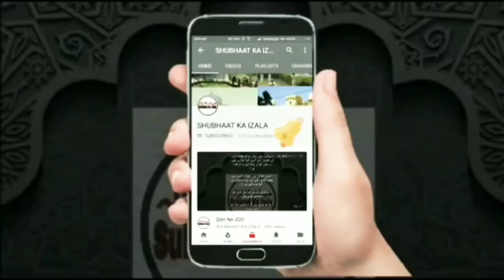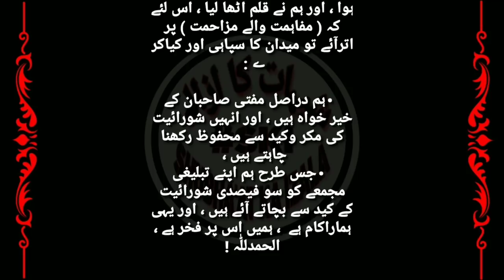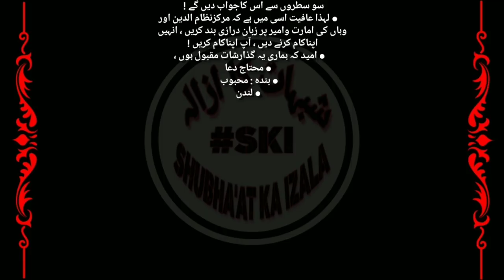Qist No 567 ki Wazahat Mufti Taqi Usmani Sb Shurai Fitne Mai Mubtila hue Part 1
( قسط (۵۶۷) کی وضاحت )

 • الحمدللہ وحدہ والصلاۂ والسلام علی من لانبی بعدہ : امابعد

 • ہم نے ہماری قسط (۵۶۷) میں شورائیت کی نئی پلاننگ ، کراچی میں پروگرام ، مفتی تقی عثمانی صاحب ومفتی عبدالرحیم صاحب مدظلہما کے گھر دعوت طعام ، اور پھر علماء و عوام میں بیانات وغیرہ کا تذکرہ ( حفظ ما تقدم ) کے طور پر کردیاتھا ، تاکہ سیدھی سادی عوام اس فتنہ خبیثہ کی شرارتوں اور اس کے دجل سے محفوظ رہے ،
 • اور ہم اس پر نادم و تائب ہرگز نہیں ہیں ، اس لئے کہ میدان کا سپاہی سامنے سے آنیوالے ہر فرد کو اپنا حریف ہی سمجھتاہے ، پھر چاہے وہ آنے والا کوئی مفتی و علامہ ہی کیوں نہ ہو ،
 • جب ہمیں معلوم ہوا کہ مفتیان صاحبان نے میزبانی کی پیش کش فرمائی ہے تو ہمیں بڑا افسوس ہوا ، اور ہم نے قلم اٹھا لیا ، اس لئے کہ ( مفاہمت والے مزاحمت ) پر اترآئے تو میدان کا سپاہی اور کیاکر ے :

 • ہم دراصل مفتی صاحبان کے خیر خواہ ہیں ، اور انہیں شورائیت کی مکر وکید سے محفوظ رکھنا چاہتے ہیں ،
 • جس طرح ہم اپنے تبلیغی مجمعے کو سو فیصدی شورائیت کے کید سے بچاتے آئے ہیں ، اور یہی ہماراکام ہے  ، ہمیں اس پر فخر ہے ، الحمدللّٰہ !
 • ہمارے دو مفتیان کرام بھی اس شورائیت کے جھانسے میں آکر ان کے میزبان بننے چلے تھے ، اس لئے ہم نے ان کا تعاقب کیا ،
 • مفتی تقی صاحب کا گذشتہ ماہ رائونڈ کے مشورے میں تقریر فرماتے ہوئے یہ فرمانا کہ میں ( حمایت کے لئے نہیں بلکہ مفاہمت ) کےلئے آیا ہوں ، پھر اچانک اس طرح میزبانی کے عمل نے ہمیں تردد وشک وشبہ میں ڈالدیا !
 • ہم تو مفتی تقی عثمانی صاحب کو ہمارے سرپرستوں میں گردانتے رہے ہیں ، ہماری قسطیں اس کی گواہ ہیں !
 • بہر حال یہ بات تو ( ازھر من الشمس ) ہے کہ شورائیت والوں کی کید ومکر میں پھس کر سب نے اپنا وقار کھویا ، مفتی ابوالقاسم ، مولاناارشد مدنی ، مفتی ایوب کشمیری ، مفتی جنید پالنپوری ، مفتی مسعود احمد دھلیوی ، مفتی روح الامین بنگالی امریکی ، مولانا الیاس گُھمن ، مفتی مطیع الرحمان بجنوری ، مفتی عبدالخالق بنارسی و بنگالی ، ، صاحبان وغیرہ ،
 • شورائیت :  درختوں پر چڑھنے والی ایک ایسی منحوس بیل ہے کہ یہ جس پر بھی چڑھی اس کو سُکھاکررکھدی :
 • ہم نہیں چاہتے کہ ہمارے مفتی صاحبان بھی اس کاشکار ہوجائے !
 • اس لئے ہم ہر حق بات کو کُھل کر کہدیتے ہیں ،
 • ہمارا کام :
 • دعوتی کام ، اس کی امارت ، اور مرکز وامیر کی محافظت کرنا ہے ، ہمارے اس مشن میں جو بھی سد باب بنے گا ، چاہے وہ مفتی ہو کہ علامہ ، شیخ ہوکہ پیر طریقت ، ہم اس کا تعاقب ضرور کریں گے !
 • یہ قدرتی انتظام ہے ، کیایہ ممکن ہے کہ ایک بندہ جو روزانہ دس پندرہ صفحات پر مشتمل قسط : جس کاایک ایک لفظ قرآن وحدیث وسیرت و اصول دین وفقہ وتفسیر و تواریخ سے مزین ہو ، لکھ سکتاہے ؟
 • اللہ نے ہم پر یہ آسان کردیاہے ، اور جس چیز کو اللہ آسان بنادے تو وہ مشکل نہیں ہوسکتی ، آپ امارت کی مخالفت میں ایک سطر لکھیں گے اور ہم ان شاء للّٰہ ایک سو سطروں سے اس کاجواب دیں گے !
 • لہذا عافیت اسی میں ہے کہ مرکزنظام الدین اور وہاں کی امارت وامیر پر زبان درازی بند کریں ، انہیں اپناکام کرنے دیں ، آپ اپناکام کریں !
 • امید کہ ہماری یہ گذارشات مقبول ہوں ،
 • محتاج دعا
 • بندہ : محبوب
 • لندن